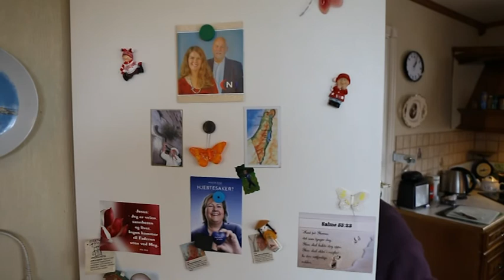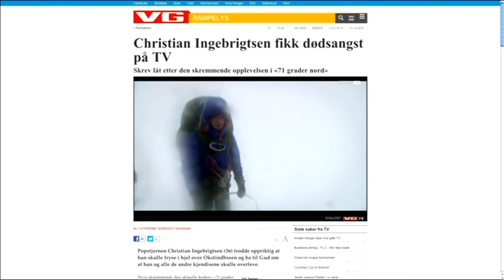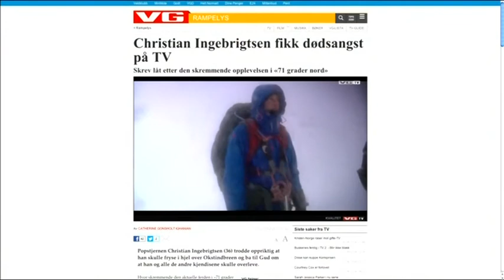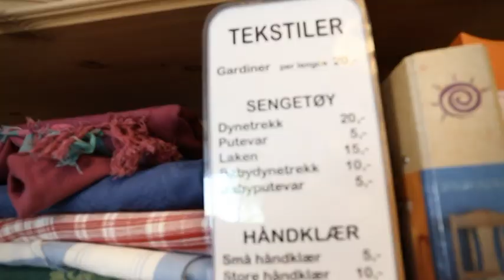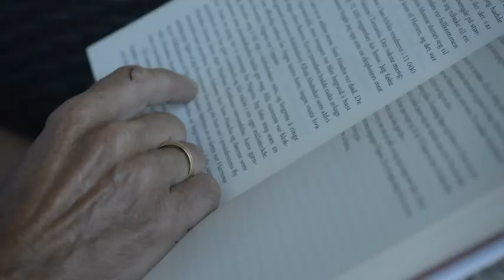Sommerstudio - Christian Ingebrigtsen og Solbjørg Ulland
Sommerstudio 1. juli. Musikkartist Christian Ingebrigtsen og partner Solbjørg Ulland gjester første sending av vårt Sommerstudio.